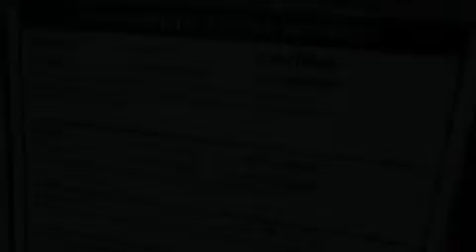2011 LINCOLN MKS AZ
We are proud to present this 2011 LINCOLN MKS .

 We have been honored to serve the  AZ area , we promise that your experience at our dealership will exceed your expectations !

 Year : 2011
 Make : LINCOLN
 Model : MKS
 Engine : 3.5L V6
 Trans . : AUTO 6SPD
 Exterior : PLATINUM WHITE
 Miles : 1,444
 Interior : BLACK
 Stock : 11150

 Horne Ford of Nogales, LLC